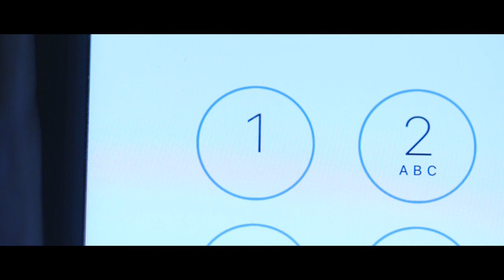People Behind the Power: John Fox for Western Power Distribution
John Fox is a call centre adviser for Western Power Distribution and is responsible for liaising directly with customers and working closely with the company’s control room and engineers to resolve power cuts. For more information on 105 and what to do in a power cut,